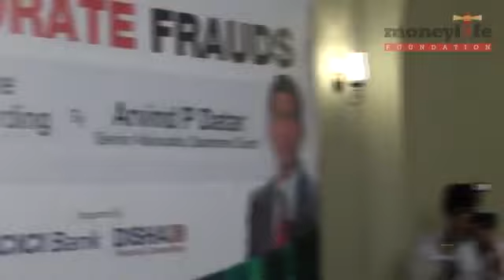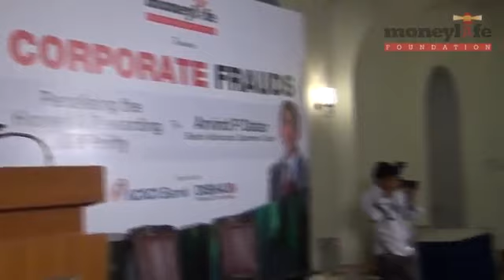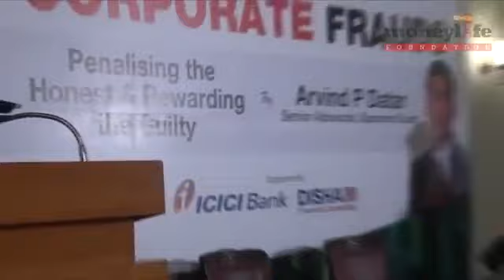Questions & Answers Corporate Frauds Penalising the Honest & Rewarding the Guilty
Listen to Arvind P Datar, who took the Securities & Exchange Board of India (SEBI) through the battle with Sahara. Mr Datar will speak about the many ways in which companies evade the long arm of the law to dupe people.
Mr Datar practices in the Supreme Court of India with taxation, company law and constitutional law as his specialisation. He is a senior advocate of the Madras High Court. He is also a prolific writer and the author of several seminal works.
Far too many Indians, who have burnt their fingers in the capital market are losing enormous sums of money in seemingly safe investments that turn out to be mere ponzis. Some of them even seem to have proved Abraham Lincoln wrong with their ability to fool all the people all the time. But then, you sometimes have landmark judgments like the August 2012 order asking two companies of the Sahara group to refund Rs24,000 crore to investors.